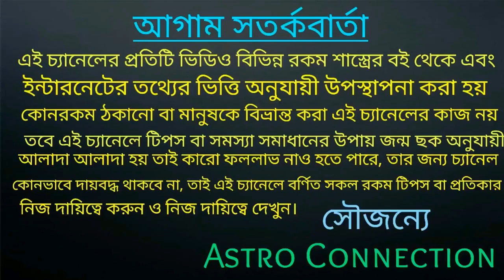মীন রাশি এপ্রিল মাসে স্বর্গীয় সুখ পেতে চলেছে।Pisces is about to receive heavenly happiness in April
বন্ধুরা এই ভিডিওতে আমি বলেছি মীন রাশির জাতক-জাতিকারা এপ্রিল 2020তে স্বর্গীয় সুখ পেতে চলেছে অর্থাৎ এই রাশির জাতক-জাতিকারা এই এপ্রিল মাসে তাদের সমস্ত রকম মনোবাঞ্ছা পূর্ণ হতে চলেছে তাই ভিডিওটি পুরো দেখুন।